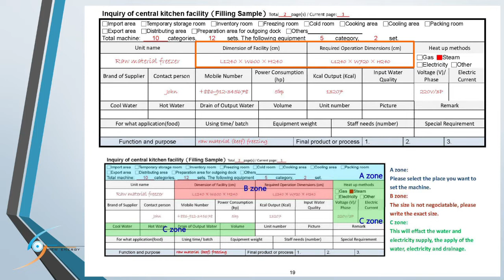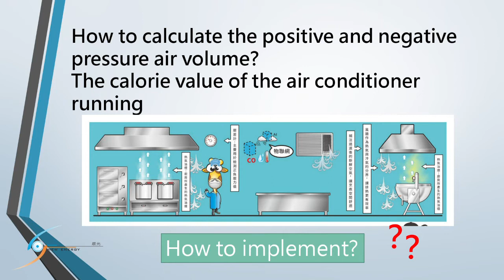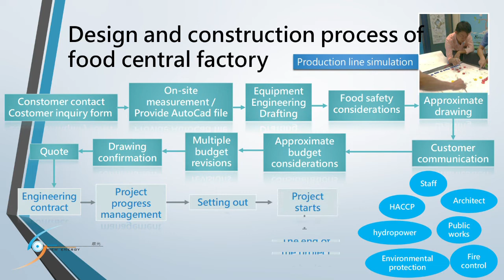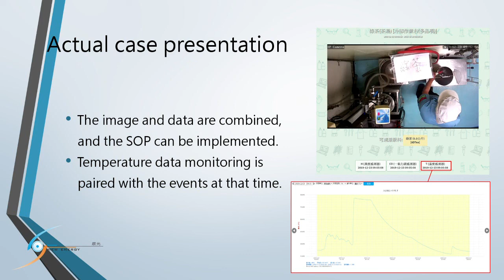Central Kitchen Design of CCKD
What do you need to know before start build your own central kitchen?
Knowing well your volume and the market you want expand.
Consider the food safety first and everything in your central kitchen is related to math and science.